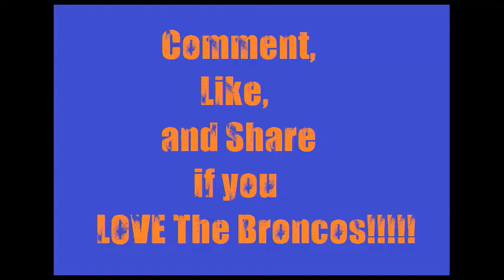Denver Broncos WIN NFL Playoffs vs Patriots Demaryius Thomas Touchdown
Denver Broncos WIN NFL Playoffs vs Patriots & Demayrius Touchdown Re-Play